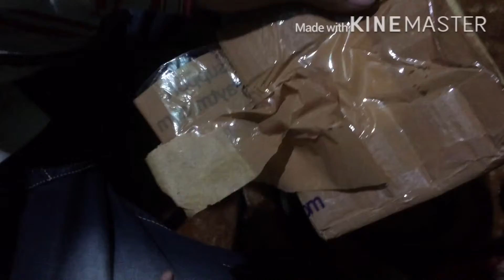Real paytm for vr box unboxing 2018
Thanks